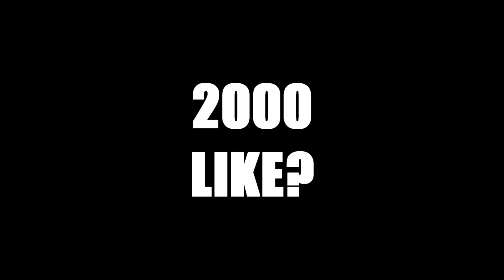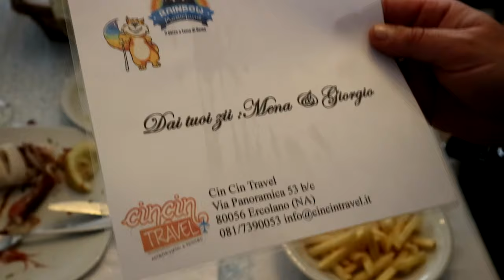UNA FESTA SPECIALE a MIO FRATELLO! *emozionante*